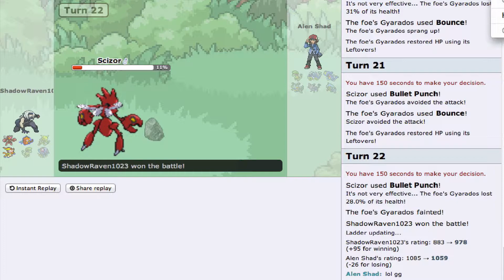Pokemon Showdown Pt. 10(OU FORMAT)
Pokemon Battle!